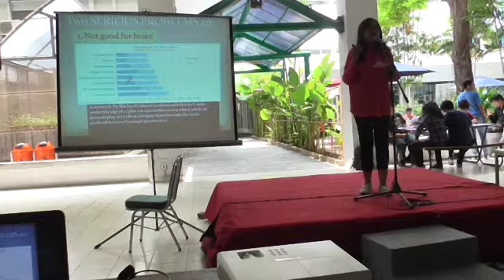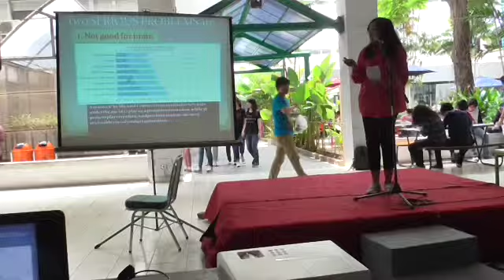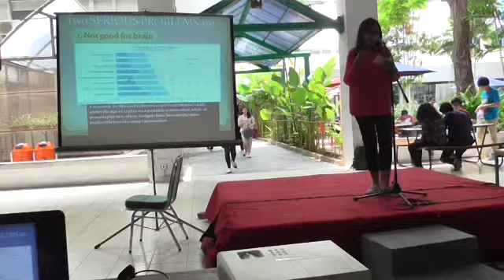No Gadget for Kids by Theresia Binayu